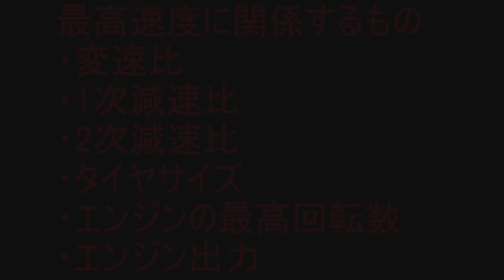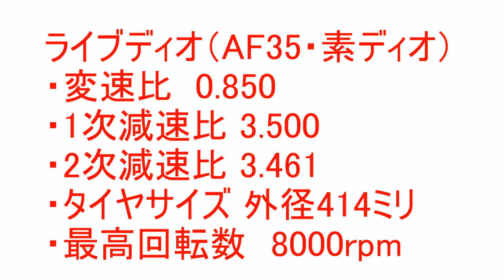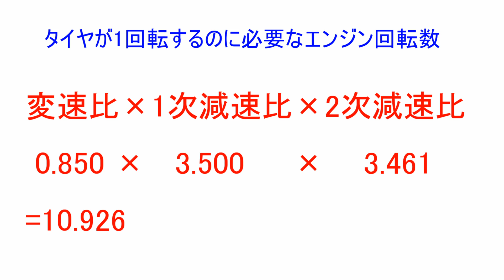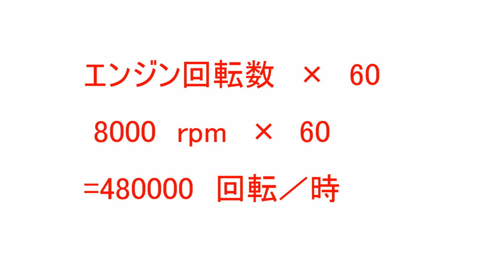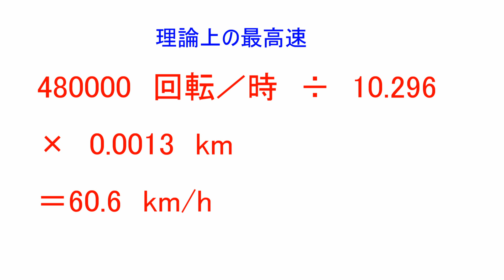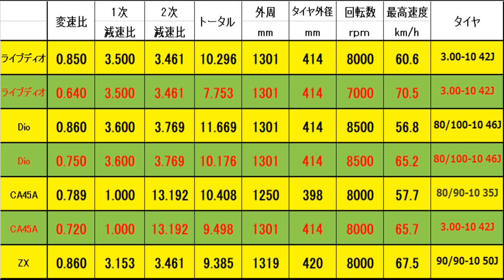最高速度は？ 原付 リミッター と理論上の最高速度の計算方法★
原付のリミッターと最高速度の計算方法について。整備の目安に是非計算してみてください。